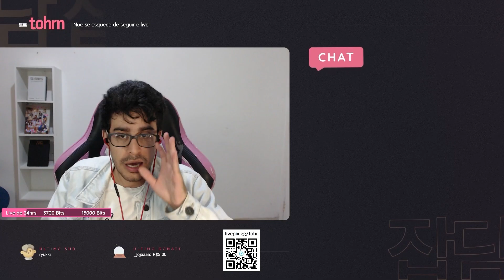TOHR ESCLARECE USO DE NFT NO TRIPLES E SEUS PHOTOCARDS | Cortes do Tohr